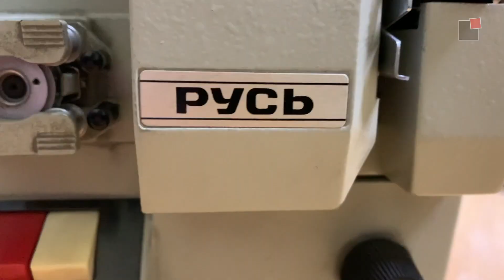Pycb típusú szovjet Super8 filmvetítőgép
Beizzítottam ezt a szovjet gyártmányú Pycb vetítőgépet, ami 8 mm-es filmet tud vetíteni, hang nélkül. Két tekercs filmet kaptam apámtól néhány éve, azokkal próbáltam ki. A filmfelvételek 1981-83 körüliek.

A két tekercs filmet digitalizáltuk, és az alábbiak voltak rajta, igazi Filmmúzeum érzés: